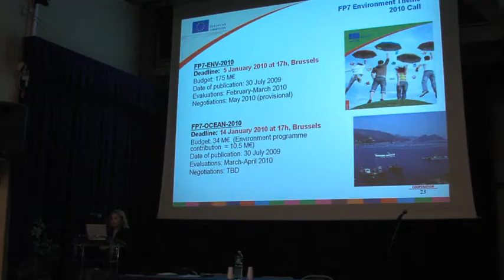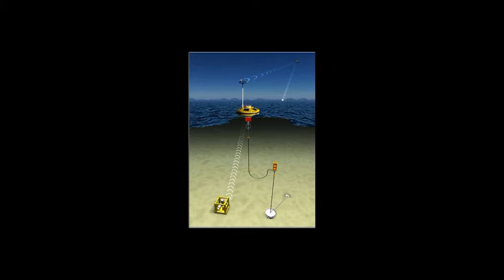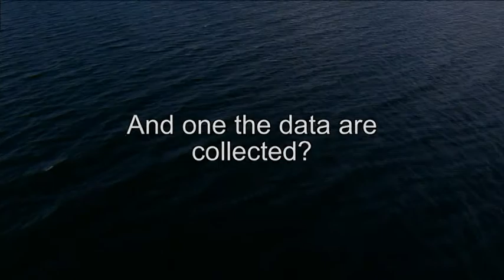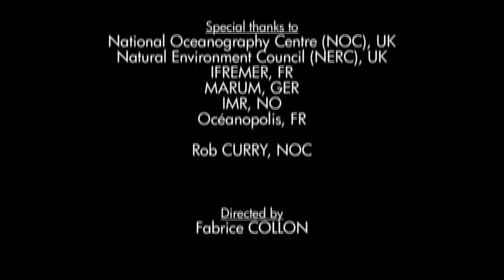Observing Europe's open ocean, seafloor and hotspot regions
A collaborative video about the work of the National Oceanograpy Centre, UK in collaboration with MARUM, Germany; Institute of Marine Research, Norway; IFREMER, Fance and Océanopolis, France.